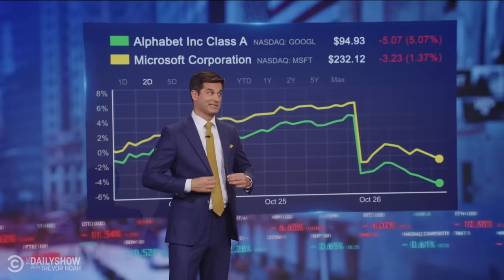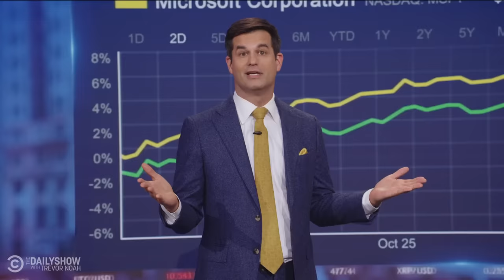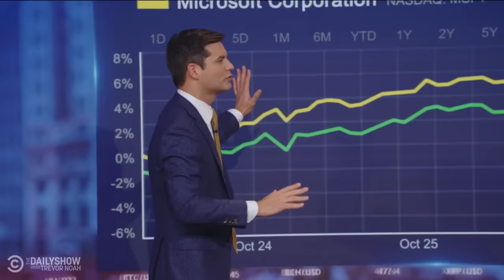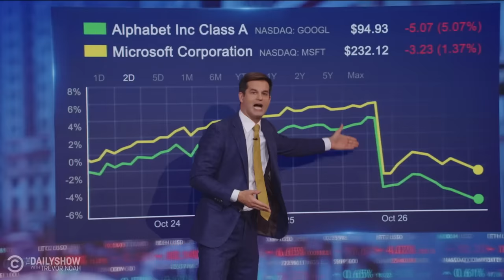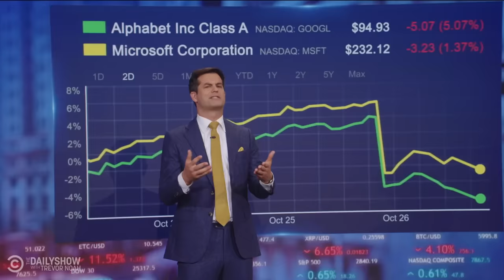Dr. Oz Makes Shocking Abortion Comment in Fetterman Debate | The Daily Show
John Fetterman and Dr. Oz face off in their only debate for Pennsylvania Senate, rats wearing backpacks are being trained to help people in disaster zones, the world’s dirtiest man dies at age 94, students in the Philippines wear hats to prevent cheating, and a new study shows kids who play video games for three hours a day have better memory and impulse control.